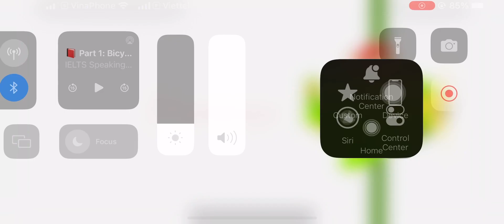Monkey stories: Places in the city - A